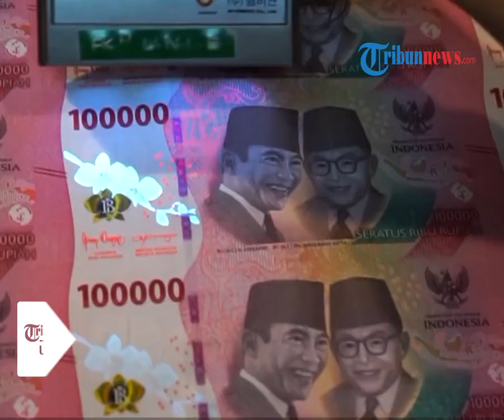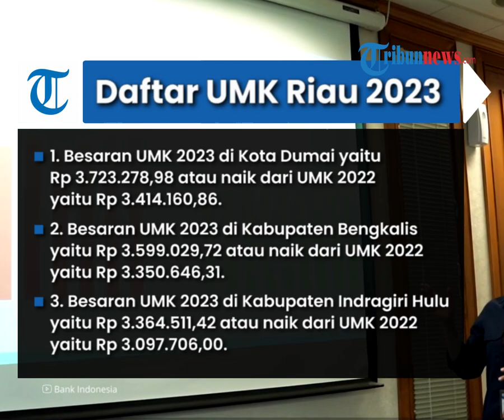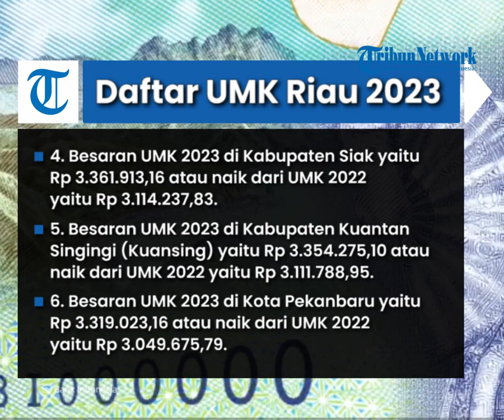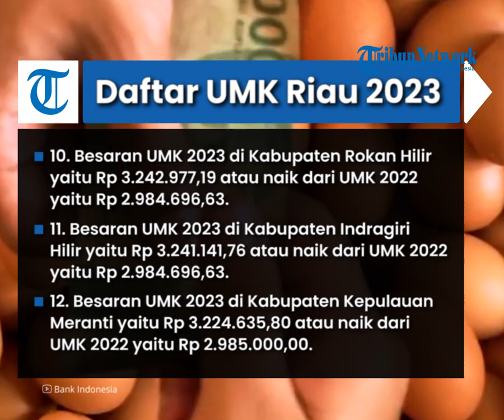Daftar UMK Provinsi Riau 2023, Kota Dumai Tertinggi Rp 3,7 Juta, Terendah Meranti Rp 3,2 Juta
TRIBUN-VIDEO.COM - Provinsi Riau telah menetapkan Upah Minimum Kabupaten (UMK) tahun 2023.

Besaran UMK ini telah ditetapkan melalui SK gubernur Riau tertanggal (7/12/2022).

UMK tertinggi tahun 2023 di Provinsi Riau sendiri berada di Kota Dumai.